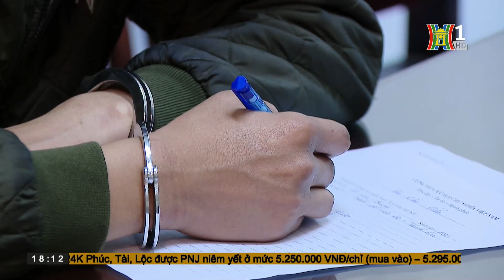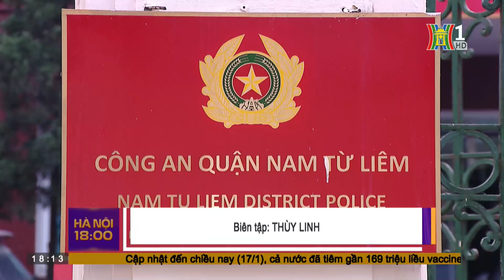Bắt giữ 2 đối tượng cướp tài sản táo tợn tại quận Nam Từ Liêm, Hà Nội | HANOITV